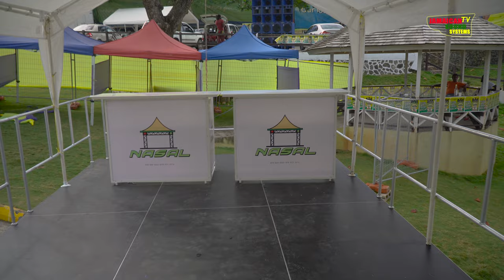The Blue Sound System Road Kode | Beach Euphoria | Boston Beach Portland JA July 24, 2022 pt1